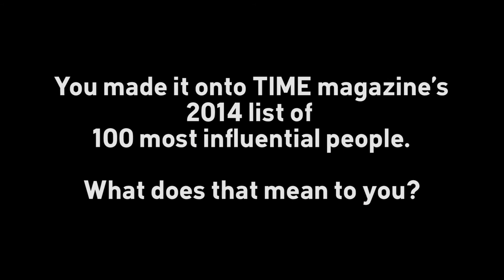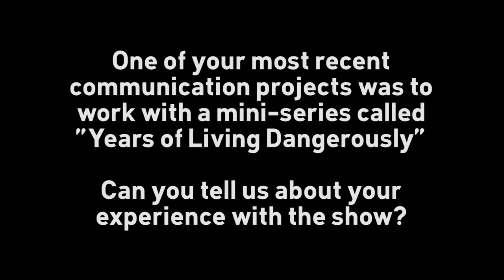UQx DENIAL101x 1.7.3.1 Full interview with Katharine Hayhoe